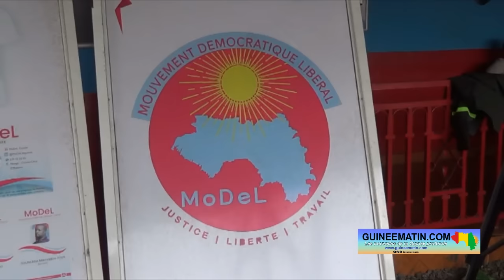⭕️Enlèvement de Foniké et Billo Bah : Aliou Bah à Bah Oury, Ousmane Gaoual et Général Amara Camara